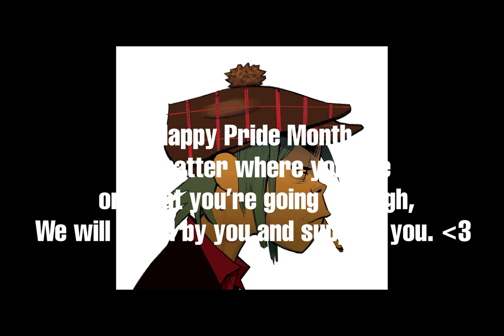Happy Pride Month from Gorillaz!!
I'm sorry that I'm kinda making this on the backend of the month, but I really hope that you all felt valid and supported this month.